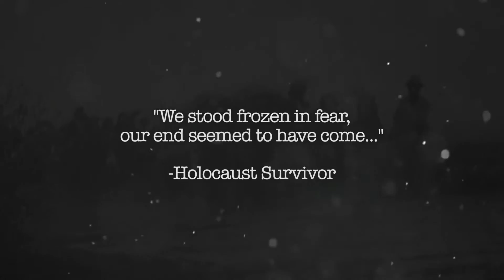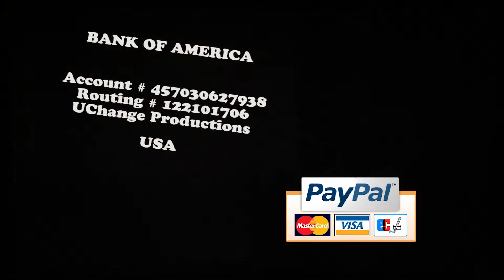Cursed Years in Transnistria trailer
Documentary film about Holocaust in Eastern Europe. Directed by Natalia Ghilascu